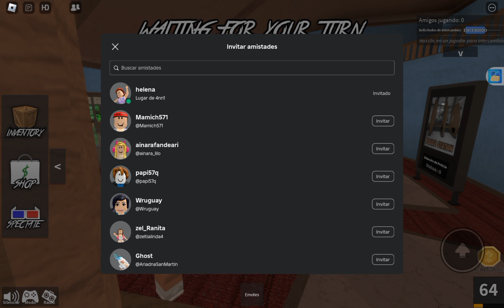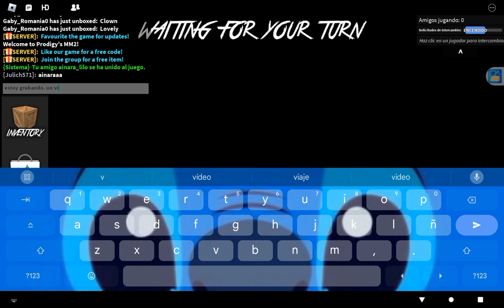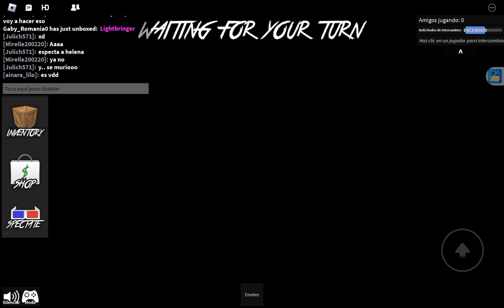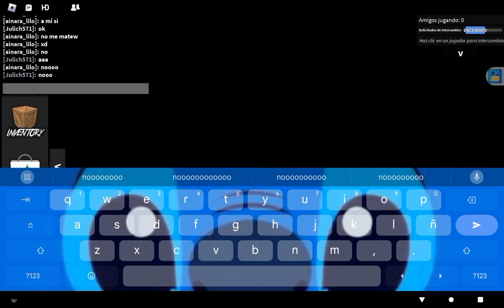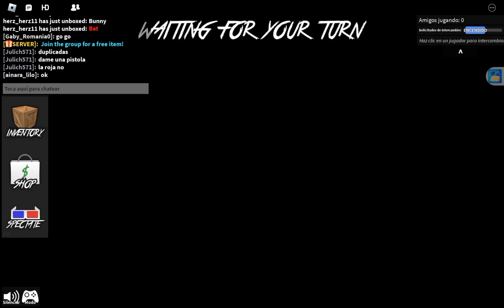Mi primer video jugando Roblox 😉